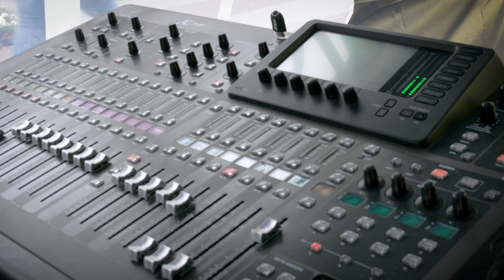The Moths Live in Eltham